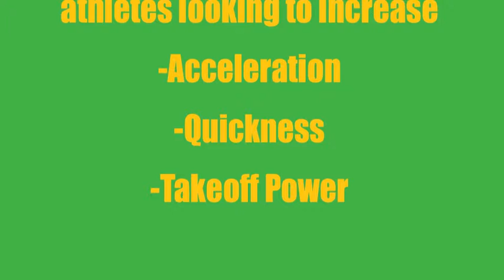VLOG #1 The Underdogs